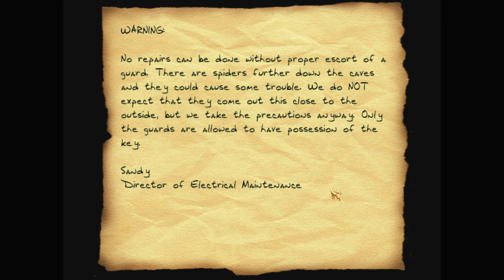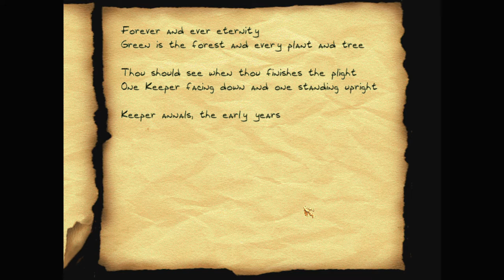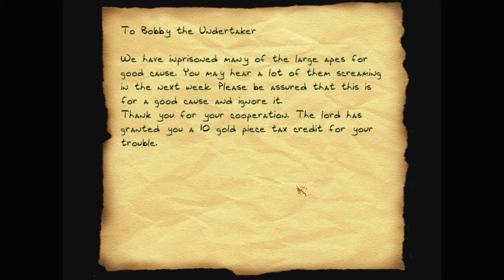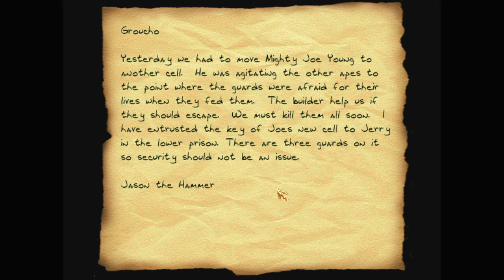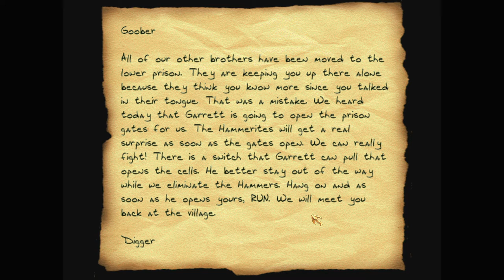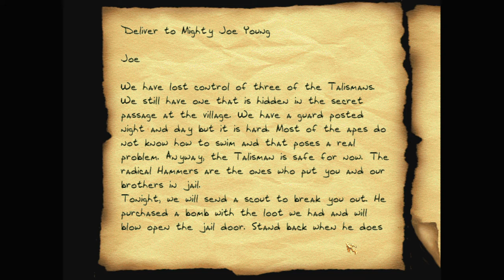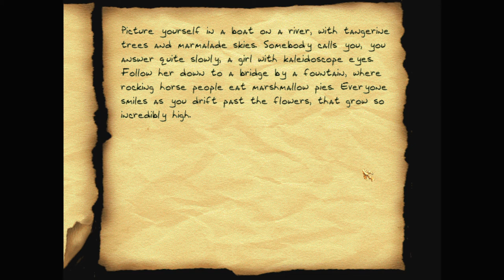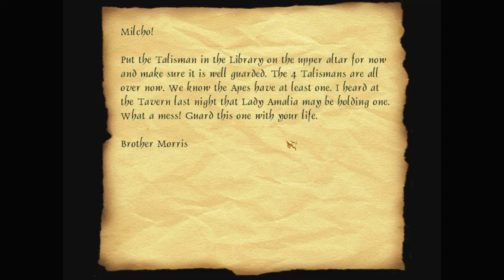Let's play Thief fan missions: Mighty Joe Young, episode 1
The Four Talismans have been stolen by a band of apes, whose leader is Mighty Joe Young. The Keepers want Garrett to follow him to locate the talismans and recover them.

Mighty Joe Young is a Thief 2 fan mission by BBB (Bryan Gleason). Find more details and the download at TTLG